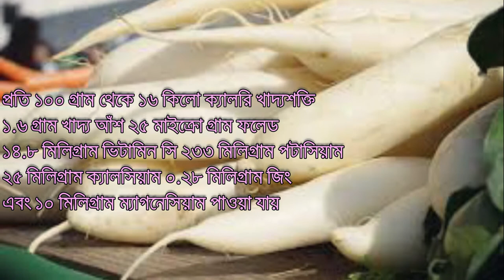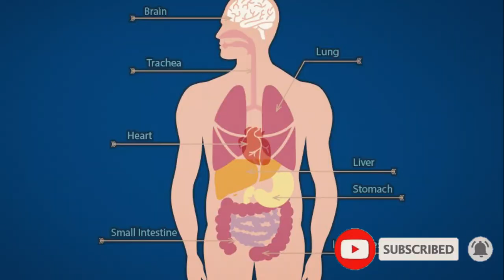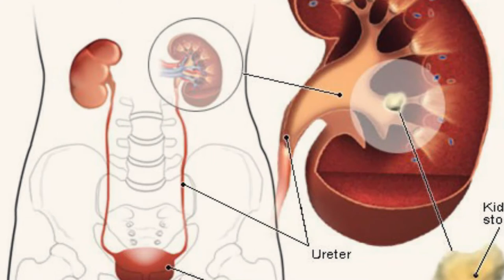মুলার উপকারিতা অপকারিতা এবং ত্বকের যত্নে এর ব্যবহার। প্রকৃতির রং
মুলা! নাম শুনেই অনেকে চোখ কুঁচকান। অনেকেই মুলা খেতে চান না। কিন্তু মুলায় মেলে নানা উপকার। তরকারি হিসেবে বা সালাদে নানাভাবে মুলা খাওয়া যায়। পুষ্টিবিদেরা বলেন, মুলার মেলা পুষ্টিগুণ। যকৃৎ ও পাকস্থলী পরিষ্কারে মুলার জুড়ি মেলা ভার। নিয়মিত তাই খাবার টেবিলে মুলা রাখতেই পারেন।মুলার নানা উপকারের তাই আসুন জেনে নেয়া যাক মূলার পুষ্টিগুণ ও উপকারিতা। নামকরণ ও উৎপত্তি স্থল: শীতকাল মানেই মজার মজার সবজি। শীতের সবজির তালিকায় রয়েছে মূলাও। সহজলভ্য এই সবজিটি অনেকেই বেশ পছন্দ করেন। সাদা রঙের এই সবজিটি হালকা গন্ধযুক্ত বলে অনেকেই আবার খেতে চান না। আবার অনেকেই মুলা কাচা এবং রান্না দু'ভাবেই খেতে পছন্দ করেন। মুলাতে নানা রকম পুষ্টি উপাদান রয়েছে যা শরীরের জন্য উপকারি।

00:01 Content Deceleration
00:03 Welcoming প্রকৃতির রং
00:07 মুলার সংক্ষিপ্ত বর্ননা
00:26 Main topic
00:32 মুলার প্রকারভেদ
00:40 পুষ্টি গুনাগুণ
00:59 মুলার উপকারিতা অপকারিতা
01:07 Number 01
01:18 Number 02
01:25 Number 03
01:36 Number 06
01:44 Number 04
01:57 Number 06
02: 06 Number 07
02:12 Number 08
02:26 Number 09
02:33 Number 10
02:40 Number 11
02:47 Number 12
02:50 Skin Care
03:02 Eating Al-art
03:37 End Video